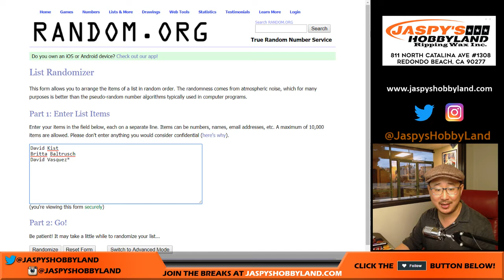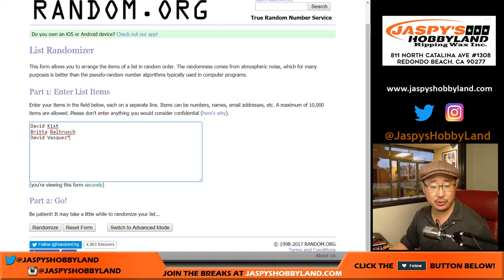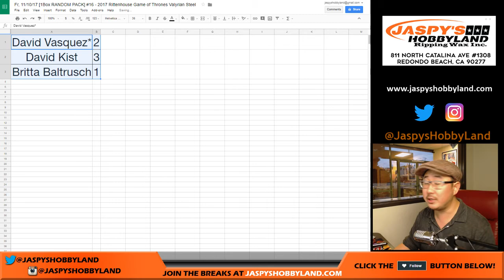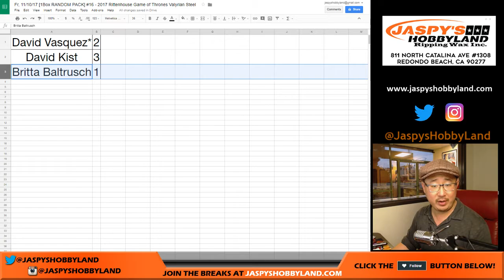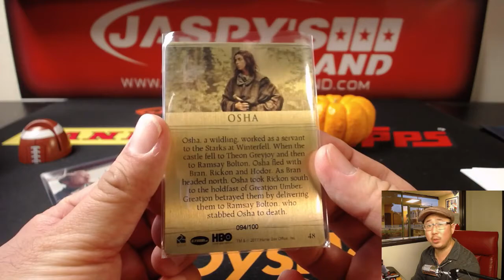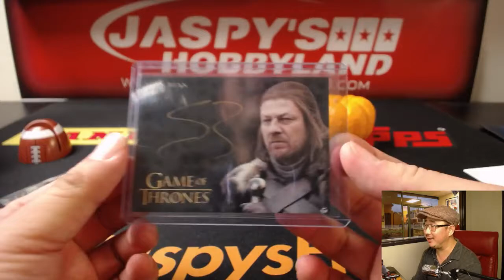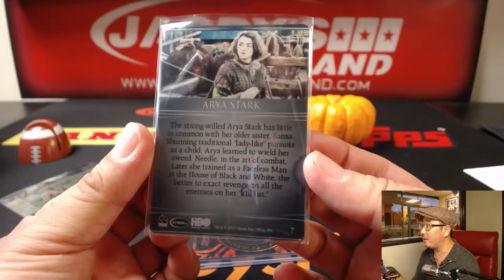Fr, 11/10/17 [1Box RANDOM PACK] #16 - 2017 Rittenhouse Game of Thrones Valyrian Steel